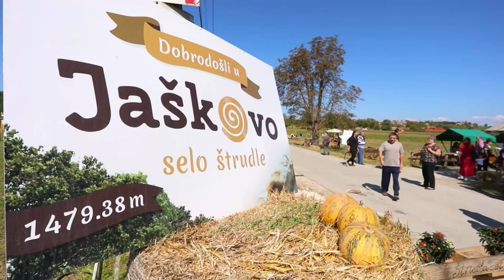U Jaškovu nedaleko Ozlja održava se Štrudlafest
U Jaškovu selu nedaleko Ozlja otvoren je dvodnevni festival Štrudlafest. Osim tradicionalnih štrudli od sira, jabuka, višanja u ponudi su i štrudle od janjetine, gljiva, povrća pa i konoplje. Za posjetitelje su organizirane i radionice izrade štrudle koje vode promotorice Marica Vrbančić i Vesna Vuljanić.